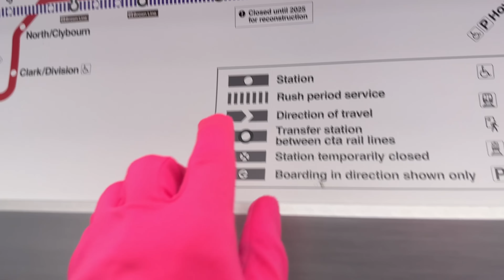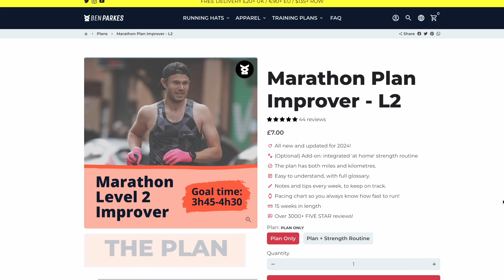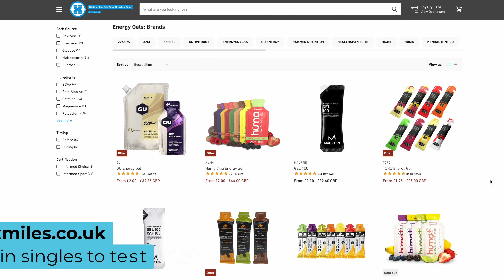My 6 Marathon Training MISTAKES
I made some pretty big mistakes in my first few marathons which could have easily been avoided... so don't be like me! This video is all about the things I wish I knew back then that would have made my races go so much better!

The best running and casual gear with fast worldwide shipping!

For a PB/PR in your next race, check out our amazing training plans!

Chapters
0:00 Intro
0:23 Races
1:30 Kit
2:32 Missing runs
3:43 Rest Days
4:27 Warm up
5:29 Gels